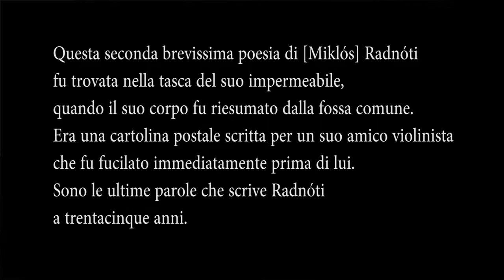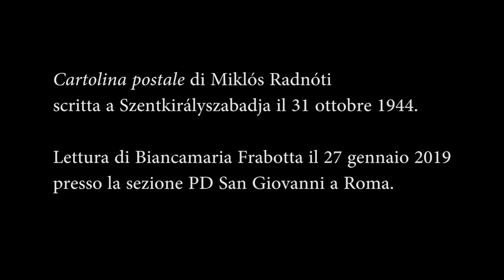«Cartolina postale» di Miklós Radnóti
letto da Biancamaria Frabotta il 27 gennaio 2019
presso la sezione PD San Giovanni a Roma.